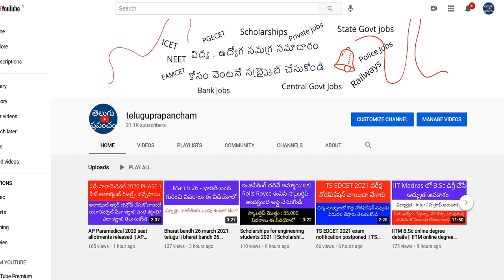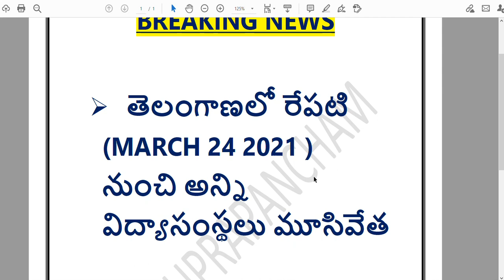Telangana ALL schools and colleges are bandh from tomorrow || Telangana schools, colleges are closed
HI, Telangana ALL schools and colleges are bandh from tomorrow except medical colleges.